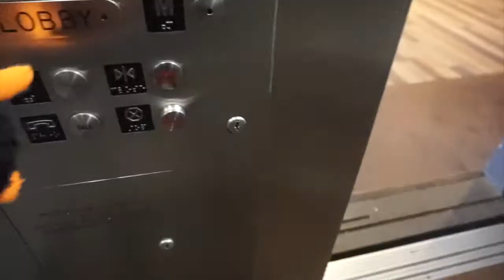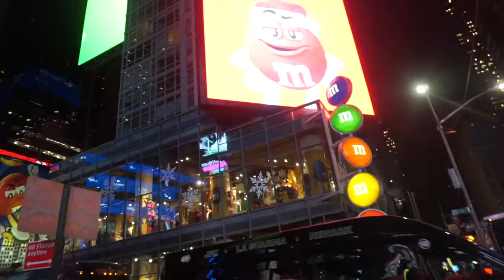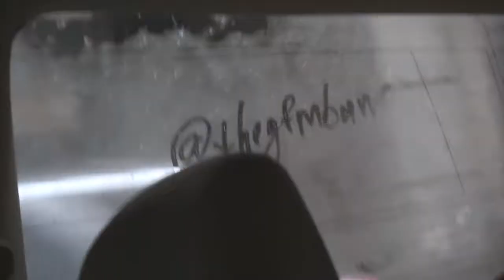GFM goes to NEW YORK for CHRISTMAS! :GFM TOUR VLOGS 32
Wow. New York is absolutely beautiful for Christmas. We had an amazing time up in NY and we couldn't have had any more fun with our friends (old and new teehee). Thank you guys for supporting our band and for helping make our dreams become reality. We love you Team GFM. 🎁

SEND STUFF TO:
GFM
450 State Road 13 North Suite 106